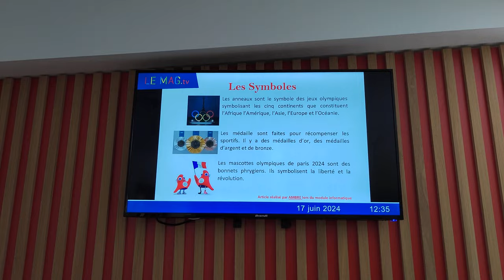dans les locaux +mag TV news